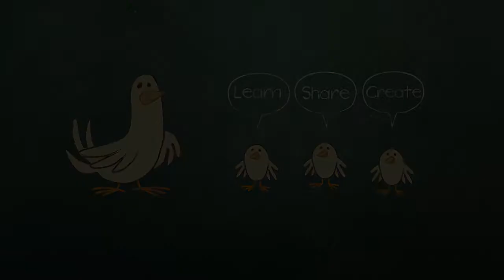Breaking Apart Words into Syllables to Teach Pronunciation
Arta Quam  |  Wichita Public Schools  |  Wichita, KS
Introduction by Linda Mitchell, PhD in Education.

The teacher uses her hands to break apart words into syllables. When the students put the syllables together, they learn how to pronounce the words.